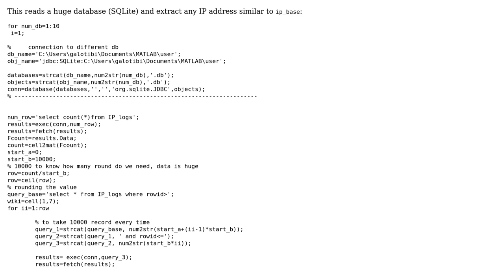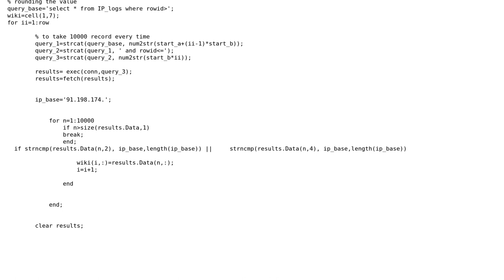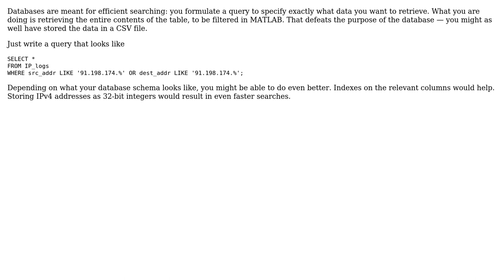Code Review: Searching for log entries in SQLite that involve a particular IP subnet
With thanks & praise to God, and with thanks to the many people who have made this project possible! You are responsible for your own actions.